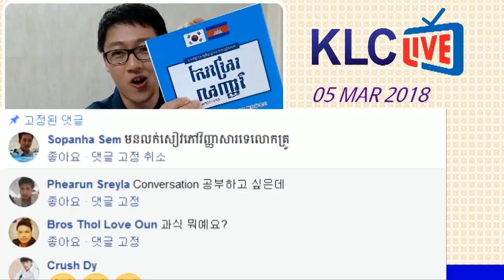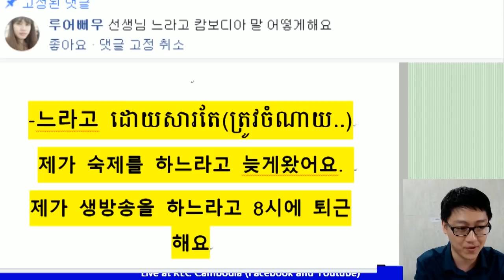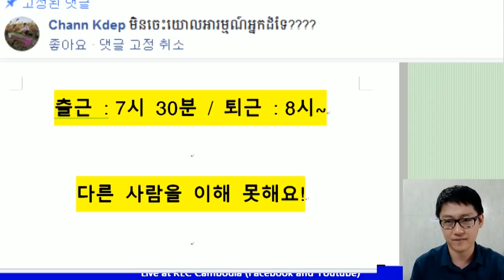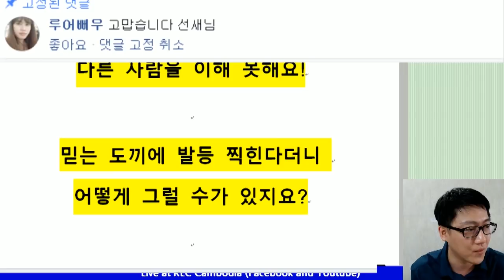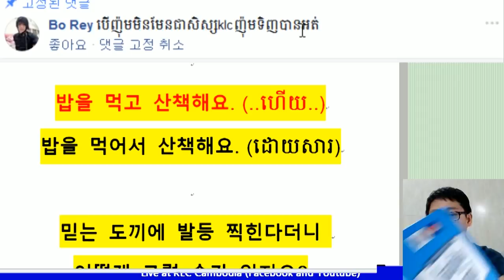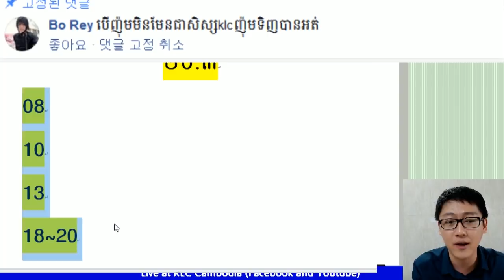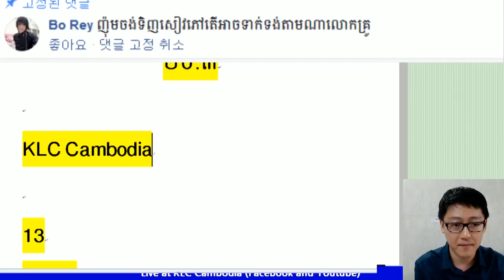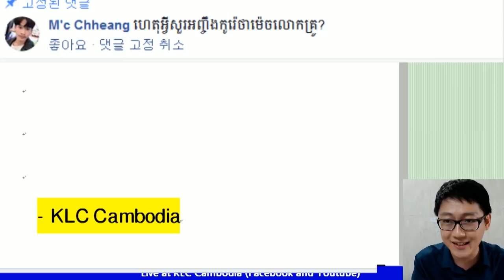[KLC LIVE] លោកគ្រូ ករុណា ពន្យល់បកស្រាយសំណួរភាសាកូរ៉េជាច្រើន!!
« សូមចូលរួមតាមដានកម្មវិធីរបស់សាលា KLC ទាំងអស់គ្នា !!
វគ្គថ្មីៗសម្រាប់ ខែ 3 ឆ្នាំ 2018 របស់ KLC!
★ ថ្នាក់វិញ្ញាសាបន្ថែម ៖ សំរាប់ ច័ន្ទ ដល់ សុក្រ (ចូលរៀន ថ្ងៃទី13 ខែ3) (ម៉ោង 1 ~ 3 រសៀល)
★ ថ្នាក់ដំបូង៖ សៀវភៅ ភាគ 1 (សំរាប់ថ្នាក់សៅរ៍ និង អាទិត្យ ចូលរៀន ថ្ងៃទី3 ខែ3 )
 (រៀនចាប់ពីស្រៈព្យញ្ជានៈសម្រាប់អ្នកមិនទាន់ចេះសោះ)
★ ថ្នាក់វិញ្ញាសា ៖ សំរាប់ថ្នាក់សៅរ៍ និង អាទិត្យ (ចូលរៀន ថ្ងៃទី10 ខែ3 )
★ ថ្នាក់វិញ្ញាសា ៖ សំរាប់ ច័ន្ទ ដល់ សុក្រ (ចូលរៀន ថ្ងៃទី20 ខែ3 )